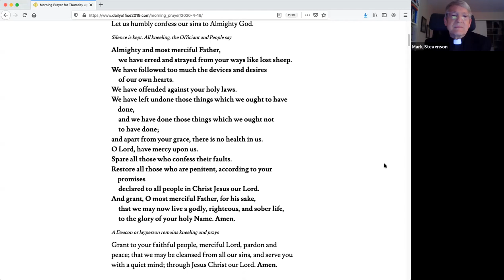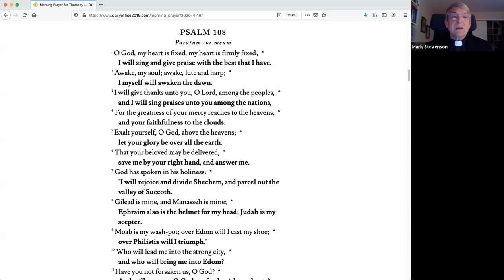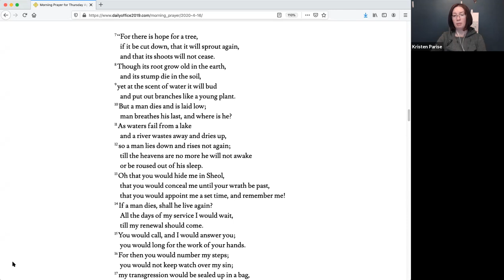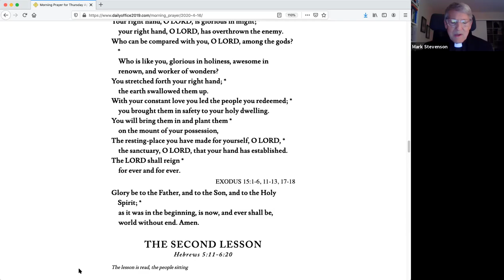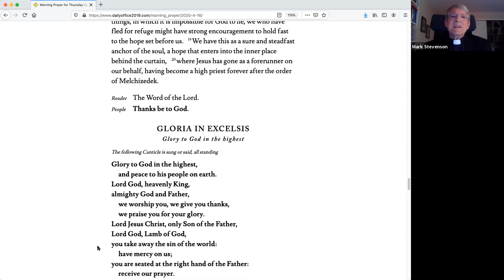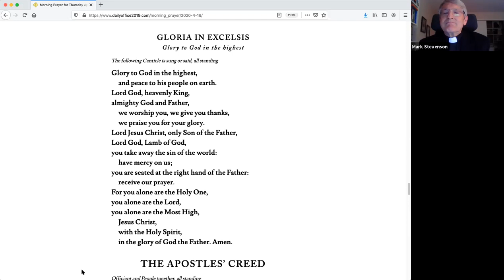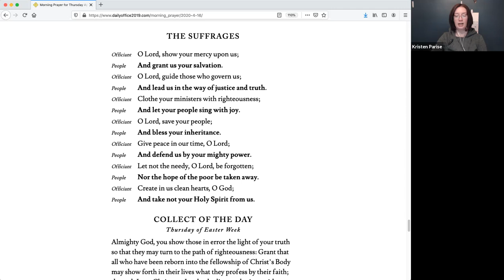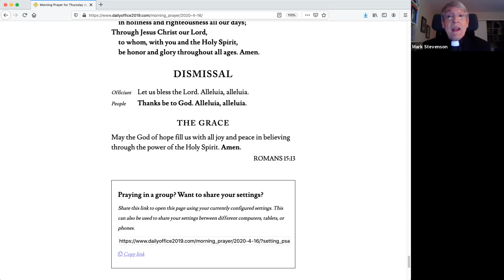Thursday, April 16: Morning Prayer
Morning Prayer with the Rev. Mark Stevenson and Kristen Parise